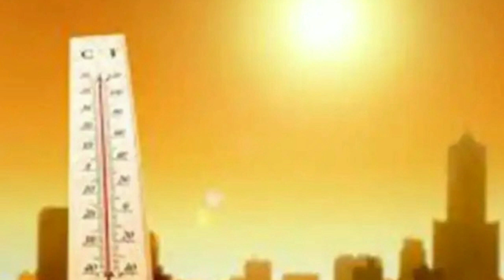4 সিস্টেম একসাথে, পঃবঙ্গে কি প্রভাব ফেলবে? দঃবঙ্গে বৃষ্টি, ঘূর্ণিঝড় কি হবে? ll Latest Weather Update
4 সিস্টেম একসাথে, পঃবঙ্গে কি প্রভাব ফেলবে? দঃবঙ্গে বৃষ্টি, ঘূর্ণিঝড় কি হবে? ll Latest Weather Update